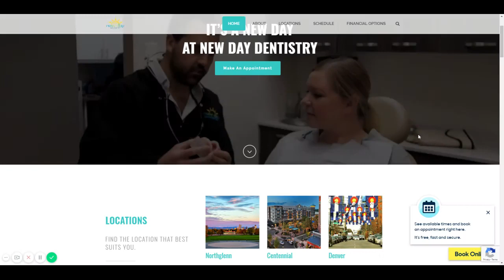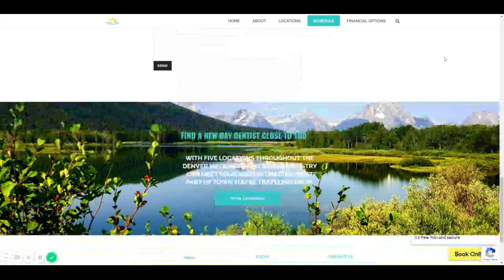New Day Dentistry Colorado – New Day Dentistry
Best Littleton Dentist
New Day Dentistry – Littleton, CO
People all around Littleton are learning where to go for high-quality general dentistry and so much more! New Day Dentistry’s variety of services allows us to offer oral healthcare for the whole family: from toddler to grandpa! In addition, we offer more flexible hours than a lot of the other guys. No matter which of the five locations you visit, you know you will be served by a DDS or DMD graduate. Choosing New Day as your Littleton dentist, for general dentistry and more, just makes sense!
Locations
We have five convenient locations. No matter which you choose, you will receive the same five-star customer service people rave about online! Just find the one closest to you:
Littleton
Centennial
Denver
Lakewood
Northglenn
With the continued support of our repeat guests, this list could expand in the future. We hope to offer the best Little dentist services money can buy in the northern Colorado area.
Services
We are a general dentistry that also offers cosmetic and surgical procedures. This type of office is not easy to find. Luckily, we have five of them! In addition to regular cleaning and diagnostics, guests can get the following services under the same roof:
Dental Implants
Teeth-Whitening
Veneers and Laminates
Composite Fillings
That means you can truly bring the whole family! Clients feel more comfortable with this Littleton dentist, even during more involved procedures.
Read more about each of our professional dentists and see their smiling faces even before you meet them at your visit. With their compassionate service and affordable prices, New Day Dentistry is quickly rising to the top of northern Colorado oral health services.